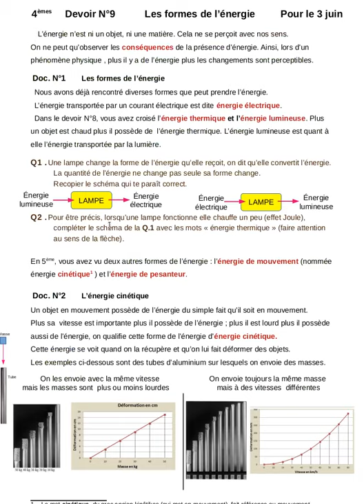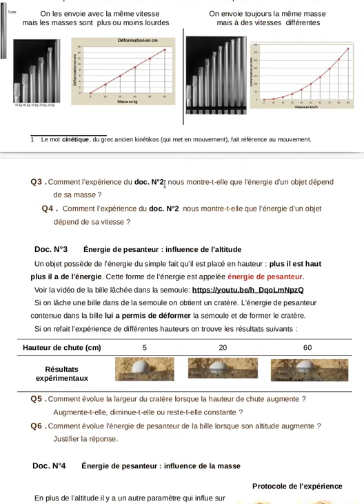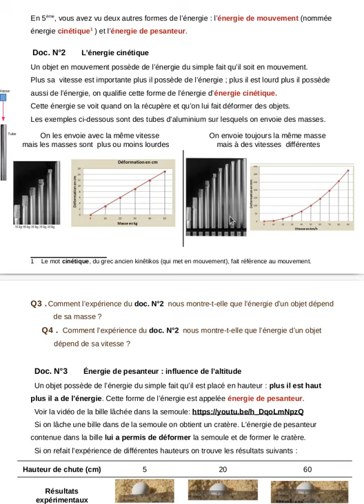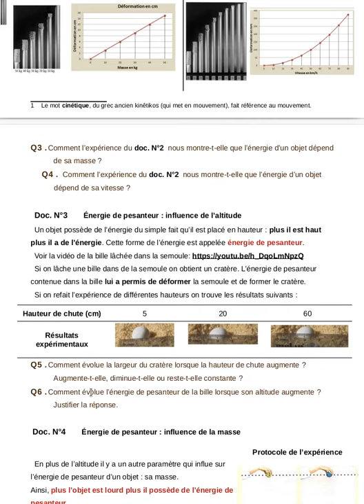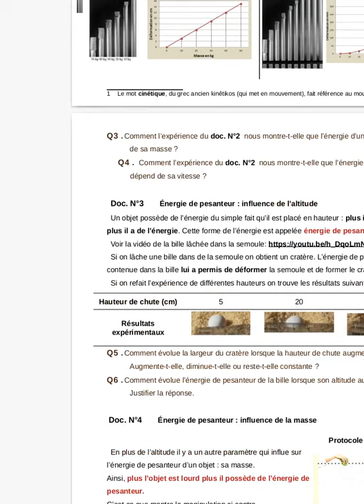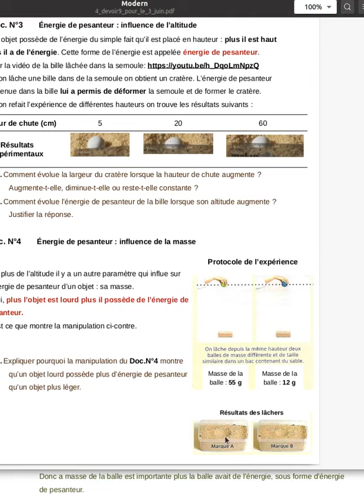Pour les 4èmes, correction du devoir N°9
Correction et explications supplémentaires au devoir N°9 des quatrièmes.